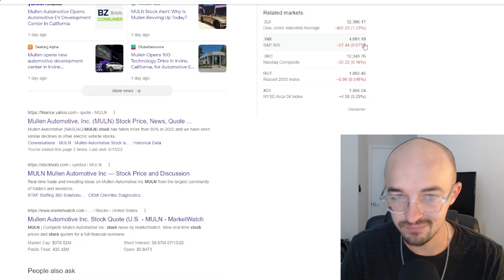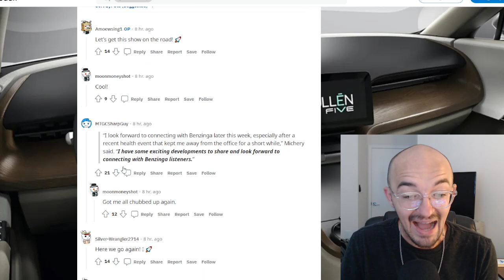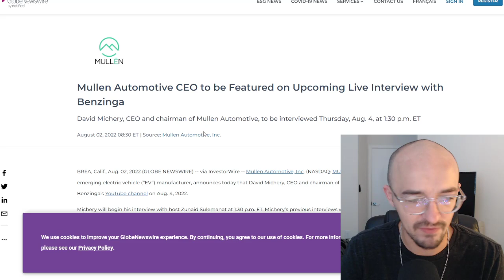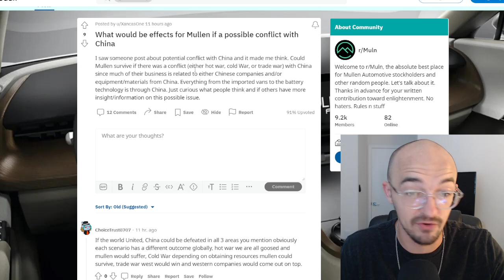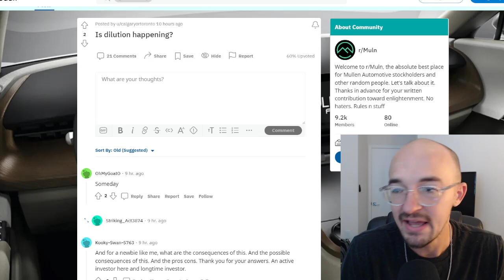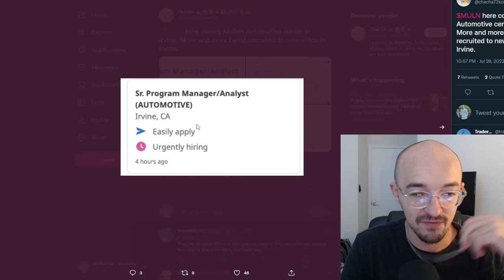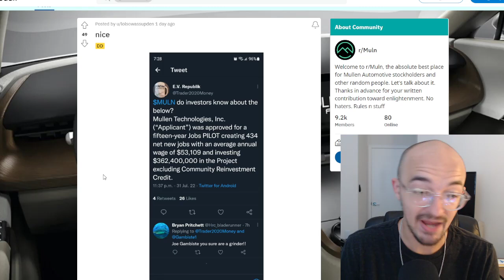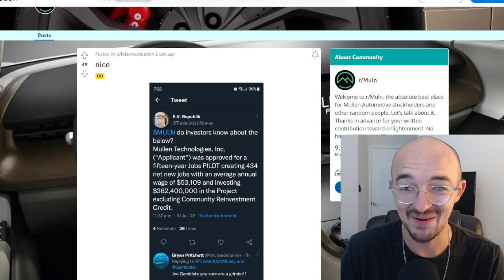HUGE MULN STOCK NEWS - CEO SAYS BIG ANNOUNCEMENT COMING SOON?! | SHARE DILUTION? | NEW FACILITY??